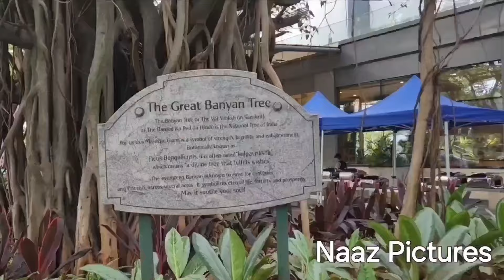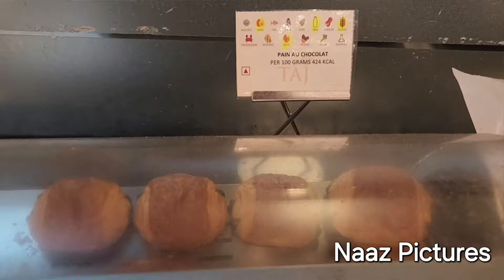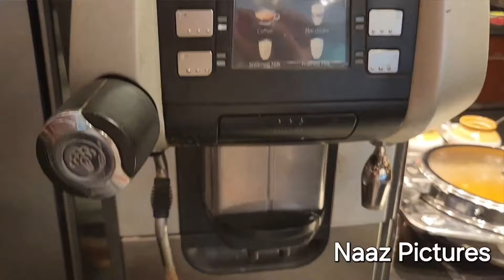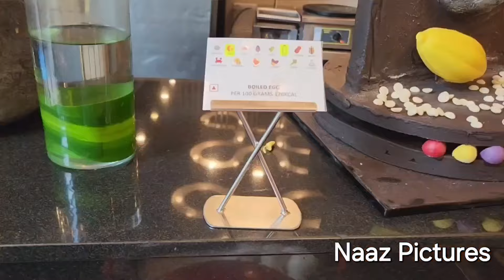Breakfast Buffet | Hotel Taj Yeshwantpur | Bengaluru |Karnataka | INDIA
Breakfast Buffet | Hotel Taj Yeshwantpur | Bengaluru | Karnataka | INDIA yt food incredibleindia youtube foodie foodlover breakfastbuffet telangana bangalore india southindia @TajMovies

Bengaluru has a large appetite for success and growth and when you stay at Taj Yeshwantpur, Bengaluru, a luxurious journey into the ethos of the city is just the beginning. With a location that allows you to stay close to the airport, metro terminus and Bangalore International Exhibition Centre, this is a luxury hotel in Bangalore for both business travellers and leisure seekers. Step into their contemporary lobby with a grand staircase and chic chandelier, creating an ambiance of indulgence and elegance. The extravagance permeates into their rooms and suites with modern comforts, plush furnishings and scenic city or pool views. Two restaurants and bar offer you a wide range of cuisines from regional foods and delicacies to Asian and continental dishes along with flavourful cocktails. The wellness facilities include a fitness centre, a salon, a large swimming pool and the plush J Wellness Circle Spa. The range of banquet halls and event venues, both indoor and outdoor, offer ample opportunities for you to host a lavish wedding or business meeting, all under the expertise of their experienced event team. For those of you who have the luxury of time, their concierge can help plan your day effectively so you can enjoy walking tours, art galleries, shopping and visiting various cultural and architectural landmarks. Come, experience hospitality at its very best at Taj Yeshwantpur, where thoughtful and personal touches are designed to cater to your every whim.